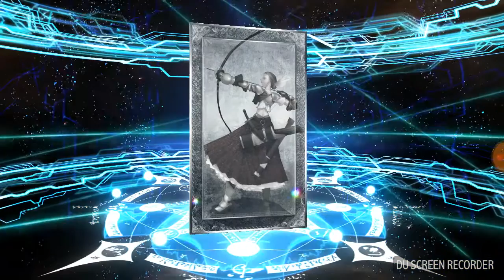Fate/Grand Order English - Gacha Saber War event 2018